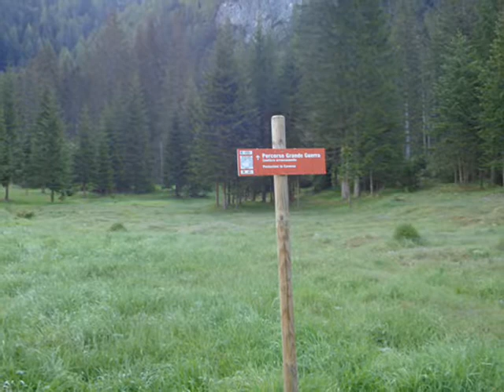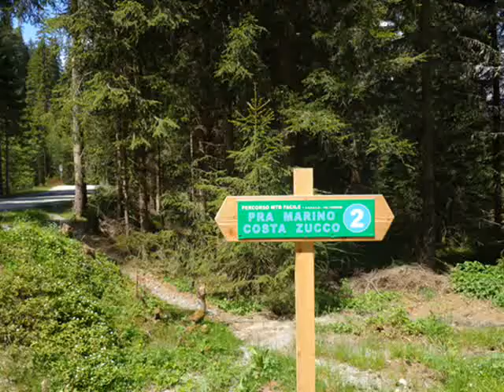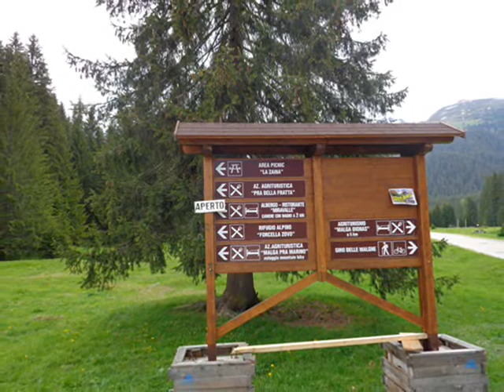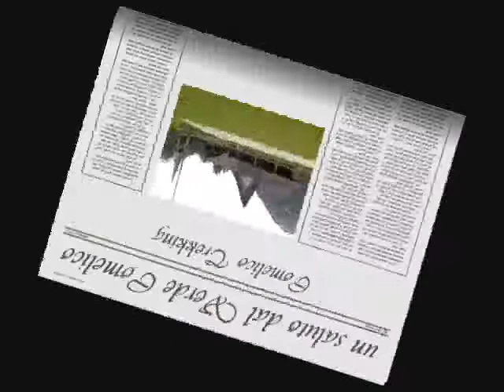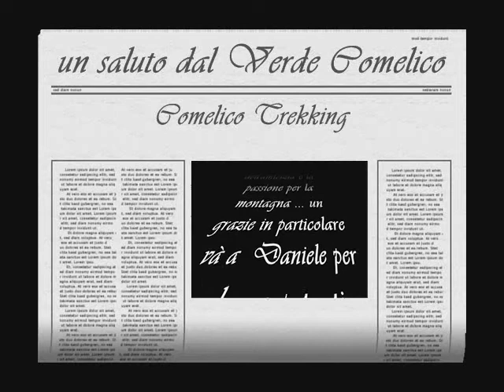Escursione Geo-Naturalistica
Di Renzo Biz : Escursione geo-naturalistica in Val Visdende ...
A Cima Canale si va a far visita alle postazioni e baracche militari della 1^ Guerra Mondiale, recentemente riattate; successivamente ci si inoltra nel Bosco della Chiesa, sopra il Giau del Camoscio, per andare a visitare delle conformazioni rocciose suggestive. Si rientra per i bellissimi borghi di Costa d'Antola, Pra Ravanel, Pra del Belf, Costa Zucco, La Fitta e infine Pra Marino dove, si terrà un incontro conviviale alla Malga Pra Marino ...
Tempo di percorrenza: h. 4,30 Dislivello: m. 500 circa ...
Accompagnatori: AE Ivo Zandonella e Daniele Fontana ...